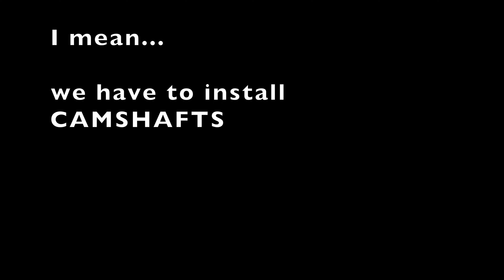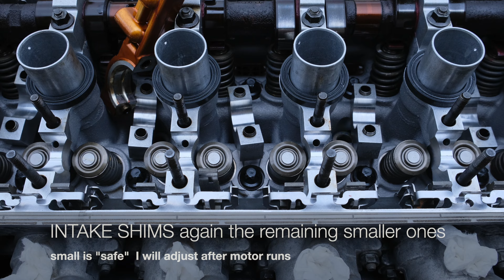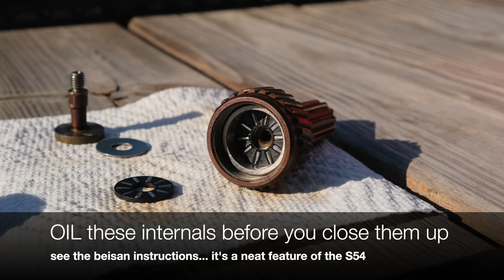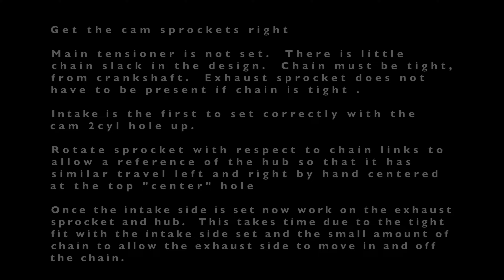S54 swap into e36 EP12: Camshaft, and VANOS install with Timing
Hand rotation of the entire assembly included at the end

I think I got it right... but still

The motor has since been started,  look for that video, it is linked here early as well

There are many important portions of the timing to get right in the process.  Be prepared to take alot of time to get it all aligned.

The cams both go in with lobes "up" and cylinder 2 hole "up".  For the lobes it's not "up" but some resting spot naturally found with the other hole in consideration.  For the intake (this was simpler for the exhaust) more complex as the number 6 intake spring/valves are in contention with the piston potentially.

For each I used the 1/4 (quarter) turn process to fasten all the caps.  The intake is tricky I had to move it counter clockwise some during cap install to ensure it would not contact the piston or bend a valve.

A review or comparison of the Beisan Anti rattle kit is included.  I did not have to adjust my kit pieces per their methods of instruction.  Way back at EP2 I rebuild the VANOS with a Beisan kit.

S54 rebuild
S54 swap
S54 VANOS anti rattle kit
S54 VANOS rebuild
S54 camshaft install
S54 VANOS install
S54 valve spring
S54 finger follower
S54 timing
S54 VANOS filter
S54 valve shim

Fuji XT-20 XF18-55